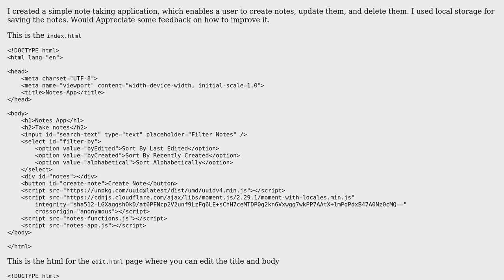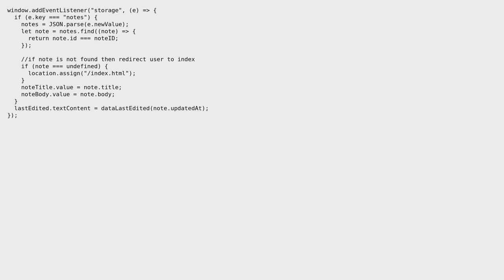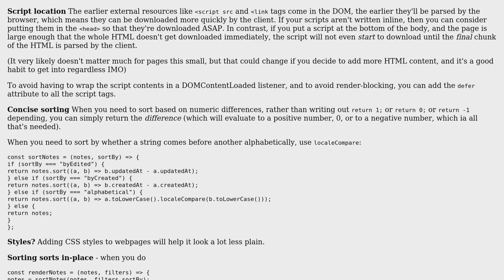Code Review: Javascript + html: Simple Note App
With thanks & praise to God, and with thanks to the many people who have made this project possible! You are responsible for your own actions.